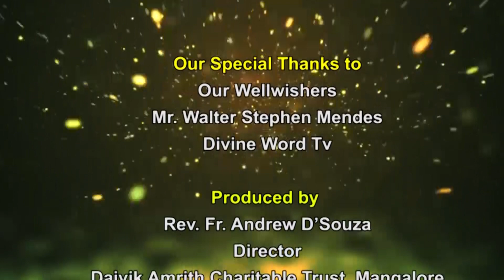Word of God | Fr Onil Dsouza | Vachanamritha |7-1-2022